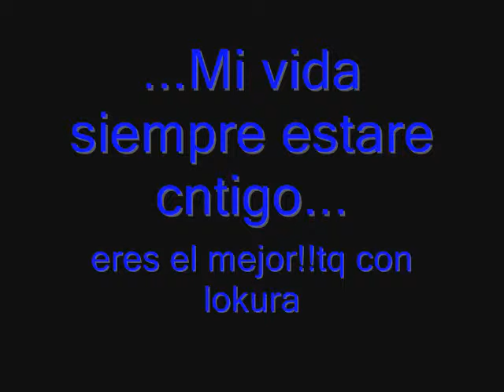para mi niño q le quero muxo